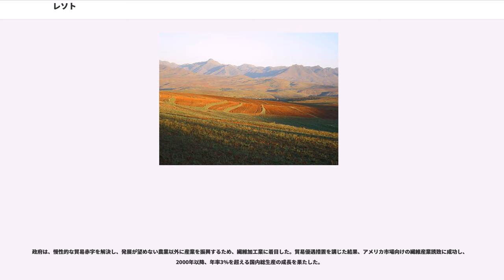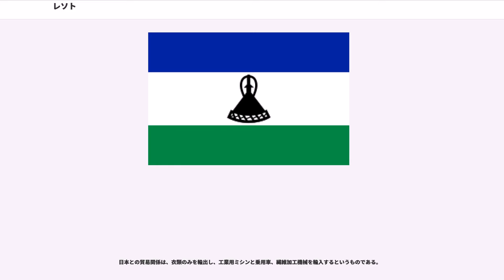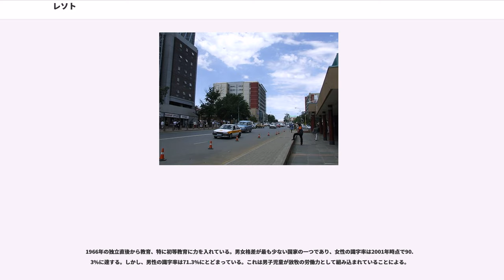レソト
レソト王国（レソトおうこく、ソト語: 、）、通称レソトは、アフリカ南部に位置する立憲君主制をとる国家。イギリス連邦加盟国のひとつで、周囲を南アフリカ共和国に囲まれた世界最南の内陸国でもある。首都はマセルで、1966年にイギリスから独立した。非同盟中立を宣言している。

「レソト」とは「ソト語を話す人々」という意味である。

レソトは、周囲を南アフリカ共和国に囲まれた内陸国である。いったん周囲の南アフリカ共和国を経由しないと行き来できない地域すらあるため、「アフリカのスイス」「南部アフリカの屋根」ともいわれている。

全土がドラケンスバーグ山脈の山中に位置するため、平地が一切なく、全土の標高が1400mを超える。最高峰は、タバナントレニャナ山であり、標高3482mはアフリカ大陸南部の最高峰でもある。主要河川は、南アフリカ共和国との国境付近に源流があり、国土を縦断した後、南アフリカ共和国とナミビアを経由して大西洋に注ぐオレンジ川。レソトの最低地点はオレンジ川が南アフリカ共和国に流れ出す南西部にある。

地形とは異なり、気候には恵まれている。全土がケッペンの気候区分による温暖湿潤気候 (Cfa) と西岸海洋性気候 (Cfb) であり、イタリア北部に似ている。雨季は存在しないものの、10月から4月にかけての夏季に降雨が多く、冬季は乾燥している。年間降水量は700mm程度である。

レソトの最上級の地方行政単位は、10ある県である。

主要な都市としてはマセル（首都）がある。

国家元首は、国王のレツィエ3世（本名：デーヴィッド・モハト・レツィエ・ベレン・セーイソ）で、立憲君主制をとる。国民統合の象徴的地位で、政治的権力を有さない。国王の位はセーイソ家による世襲制である。

行政執行権は、首相を長とする内閣が行使する。議院内閣制。

レソト王国議会は二院制である。上院は、全33議席。22人の主要部族長と下院の支配政党が指名する11人が上院議員となる。下院の議席数は、2001年の法改正により80議席から120議席に増やされた。そのうち80を小選挙選挙で、40を比例代表制選挙で選出する。任期5年。

レソトの経済は、農業と南アフリカ共和国向けの繊維製品を中心とした輸出、南アフリカ共和国への出稼ぎで支えられている。放牧は盛んで1994年時点には国土の65.9%が放牧に振り向けられていた。家畜の頭数は人口よりも多い。気候には恵まれているものの、地形の制約のため、耕地面積は国土の10.5%にとどまる。そのため、農業従事者人口は国民の18%と少ない。これは南アフリカ共和国への出稼ぎ人口の2倍弱に過ぎない。

政府は、慢性的な貿易赤字を解決し、発展が望めない農業以外に産業を振興するため、繊維加工業に着目した。貿易優遇措置を講じた結果、アメリカ市場向けの繊維産業誘致に成功し、2000年以降、年率3%を超える国内総生産の成長を果たした。

近年は、観光業にも力を入れており、主に欧州からの保養客を受け入れている。アフリスキーではスキーも楽しめる。

主な輸出品は、全体の53%を占める衣類、ついで履物、飲料水。主な輸出先は南アフリカ共和国 (53.0%)、アメリカ合衆国 (33.4%)、ベルギー、カナダである。水は豊富。20世紀末には大規模な水力発電所も完成している。

主な輸入品は、穀物、自動車、木製品、肉類。主な輸入先は96.5%を占める南アフリカ共和国、ついで中華人民共和国、アメリカ合衆国である。

日本との貿易関係は、衣類のみを輸出し、工業用ミシンと乗用車、繊維加工機械を輸入するというものである。

失業率は40%以上である。

国民の99.7%が、バントゥー系のソト族である。レソトの国民は、単数形では、モソト (Mosotho)、複数形では、バソト (Basotho) と呼ばれる。

ソト語（セソト、南部ソト語）と英語が公用語とされている。

国民の約8割はキリスト教徒である。この他に伝統宗教も存在する。

HIV（ヒト免疫不全ウイルス）感染者が1990年代以降激増、国民の約1/4がHIV感染者である。そのため、1990年には220万人あった人口が、2006年には180万人と激減。平均寿命は60歳から35歳と、成人死亡率が世界でもっとも高い国となっており（ WHO2013年統計）、農業生産も減り続けている。

1966年の独立直後から教育、特に初等教育に力を入れている。男女格差が最も少ない国家の一つであり、女性の識字率は20...